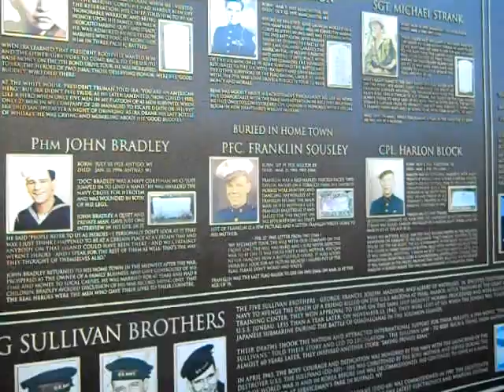Veteran's Day Fort Lee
Salute to all our brave Veteran's in Fort Lee and everywhere in America!!!
Saved footage from 2010 to archive for 11-11-11 in hopes of appreciation.
Special thanks to Mayor Mark Sokolich who sets a patriotic tone for residents and all who have served this great country.